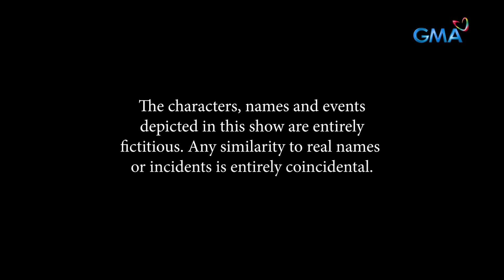Abot Kamay Na Pangarap: Ang galit at hinagpis ni Giselle kay Justine (Full Episode 528) May 20, 2024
Aired (May 20, 2024): Giselle (Dina Bonnevie) is still determined not to forgive her daughter for what she has done. Will they be able to reconcile before it is too late?